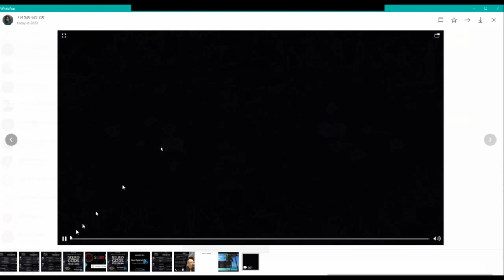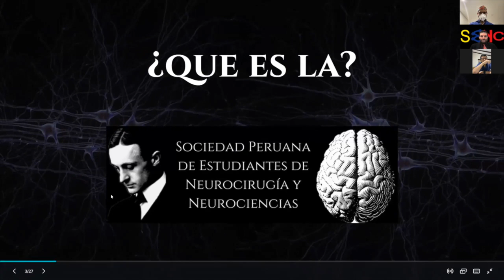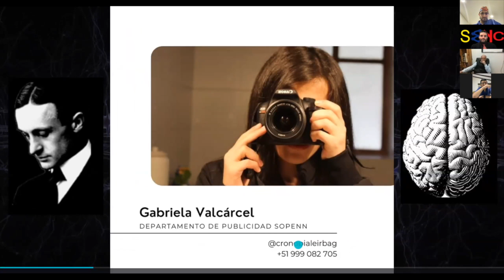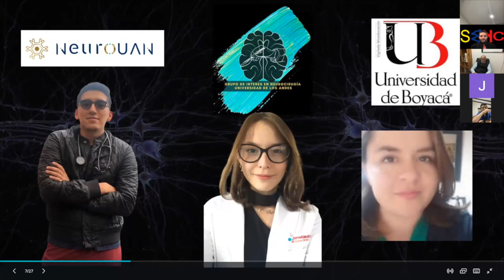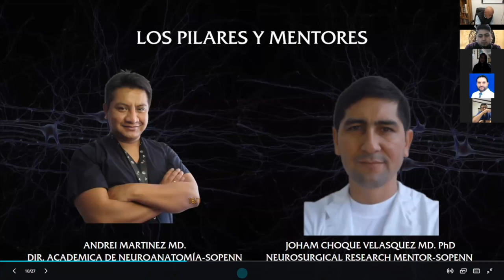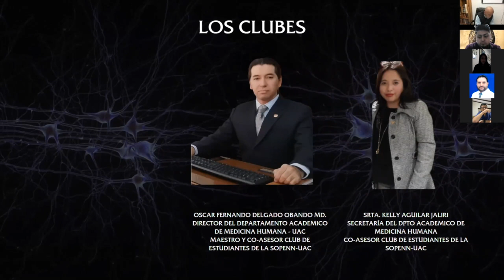Surcos y Giros: Configuración Cerebral Del Netter a la Practica